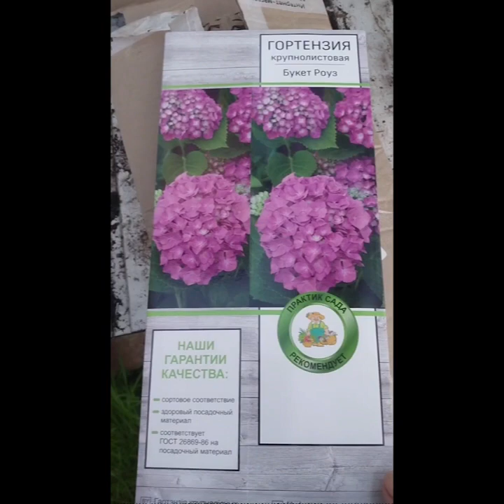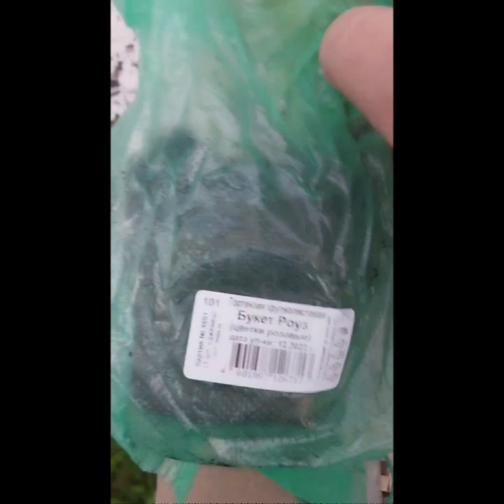гортензия крупнолистная Букет Роуз